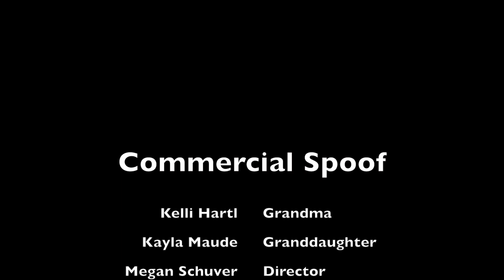Ocean Spray Spoof DSU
Final project for digital editing class. Changed Cranberry juice to corn juice :)